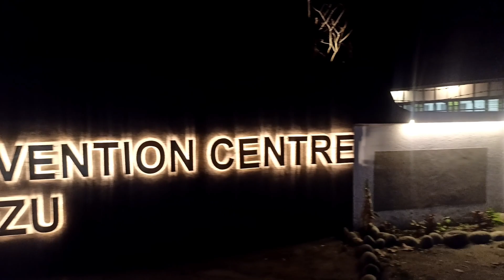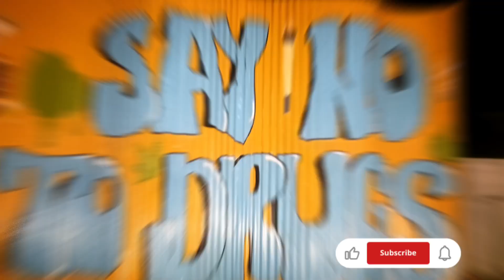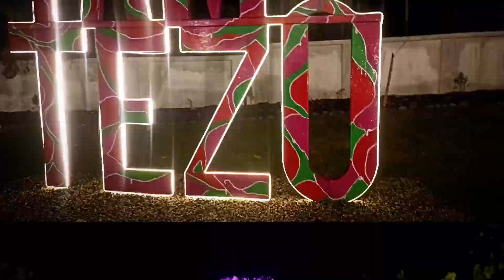//COMMUNITY CONVENTION CENTRE TEZU//OBANG VLOGS